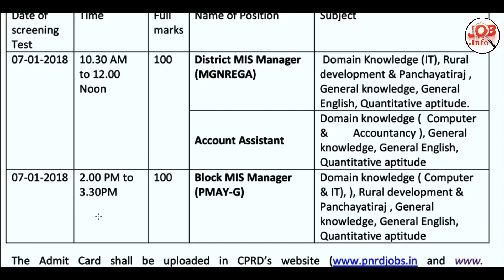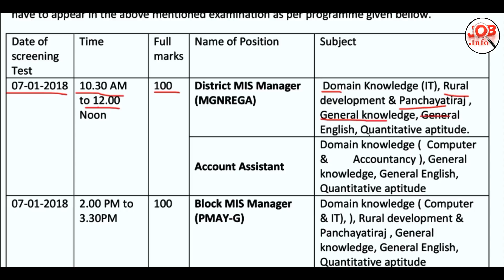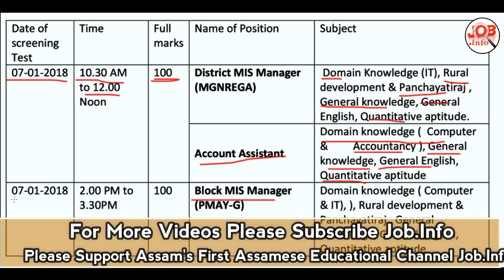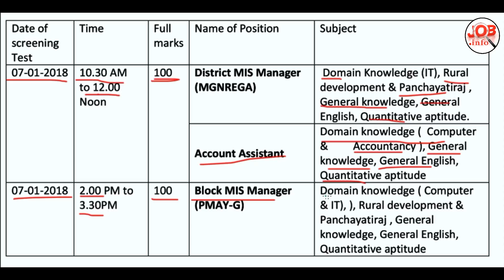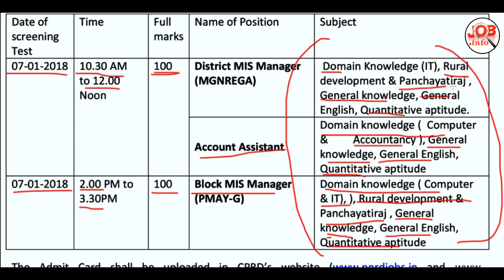Exam Info || Admit Card & Syllabus Panchayat and Rural Development (PNRD) Assam || Fully Explained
Exam Info Guide to SSC CHSL 2017-18 Complete Details|| How to Crack SSC Part 2 in Assamese